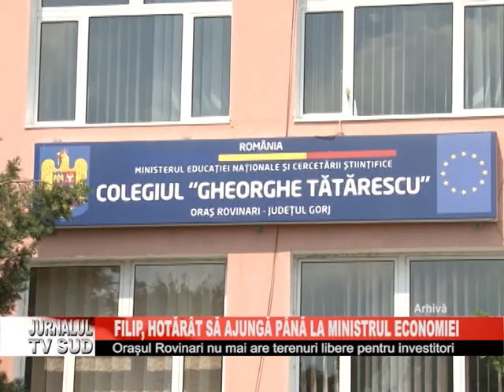Filip hotarat sa ajunga pana la minister